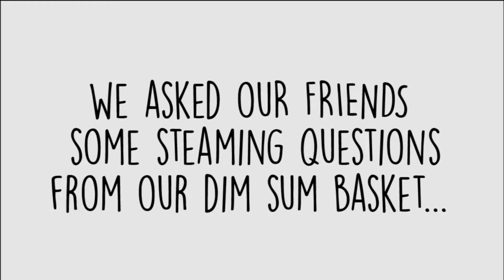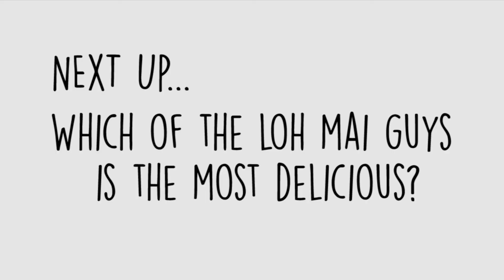Steaming questions from our Dim Sum Basket!!!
Hear what our friends have to say after watching "Dim Sum Dollies - The History of Singapore Part 1"! Catch the Dollies at the Esplanade Theatre from now till 21 June 2015!